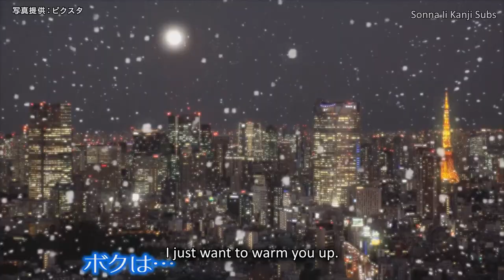[ENG SUBS] Princely Bedding (CV Nakamura Yuuichi)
I found a video where Nakamura voices three different types of household items, I thought it was amusing at first and it was easy to understand so here's the first one for you guys to end the year with.

Featured Seiyuu
Nakamura Yuuichi

Date Aired
2020/12/17

Proof Reader
Raku0925

Ending Picture
zerochan.net

Ending Song
太陽もひとりぼっち (Taiyou mo Hitoribocchi) - Qyoto